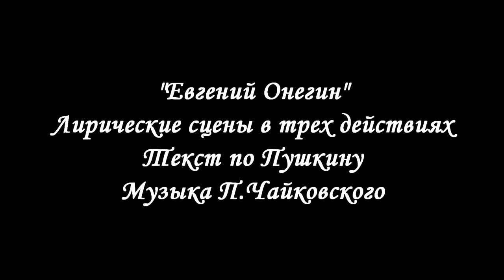Pletnev & RNO. Tchaikovsky - Eugene Onegin Act 1 (opera in concert performance). IV Festival RNO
This video was taken by one HD camera only.
September 13, 2012. RNO Grand Festival. Tchaikovsky Concert Hall, Moscow.
Pyotr Ilyich Tchaikovsky, Eugene Onegin (opera in concert performance) Act 1.

Larina, lady of the manor - Svetlana Sozdateleva;
Tatyana, her daughter - Dina Kuznetsova;
Olga, Tatyana's sister - Alina Shakirova;
Filippyevna, a nurse - Irina Udalova;
Lensky - Alexei Tatarintsev;
Yevgeny Onyegin - Igor Golovatenko;
Prince Gremin - Stanislav Shvets;
Zaretsky - Grigory Shkarupa;
Triquet, a Frenchman - Konstantin Pluzhnikov;
Russian National Orchestra, Moscow Chamber Choir;
Mikhail Pletnev - conductor.

13 сентября 2012 года. Четвертый Большой Фестиваль РНО в Концертном зале им. Чайковского.
Петр Ильич Чайковский, "Евгений Онегин". Опера в концертном исполнении.
Первое действие.
Солисты:
Татьяна - Дина Кузнецова (сопрано, США);
Ольга - Алина Шакирова (меццо-сопрано);
Ларина, помещица - Светлана Создателева (сопрано);
Филиппьевна, няня - Ирина Удалова (сопрано);
Евгений Онегин - Игорь Головатенко (баритон);
Ленский - Алексей Татаринцев (тенор);
Князь Гремин - Станислав Швец (бас);
Зарецкий - Григорий Шкарупа (бас);
Трике, француз - Константин Плужников (тенор);
Российский Национальный Оркестр;
Московский камерный хор п/у Владимира Минина;
Дирижёр - Михаил Плетнёв

Первое действие. Первая картина.
 Старый, густо разросшийся сад. Ларина и няня варят варенье. Из раскрытых окон барского дома доносятся девичьи голоса. Это поют дочери Лариной — Татьяна и Ольга. Их пенье рождает у матери воспоминания о давно минувших днях, об ушедших в прошлое годах, об увлечениях молодости. Вдали зазвенела песня. Она все ближе и ближе, ширится, растет. Крестьяне пришли поздравить барыню с урожаем. Протяжная песня сменяется быстрой пляской. Мечтательно-задумчивая Татьяна с книгой в руке рассеянно следит за танцующими Шаловливая хохотушка Ольга весело пляшет вместе с крестьянами.
Приезжает сосед Лариных по именью — Владимир Ленский, юный поэт, с пылкой нежностью влюбленный в подругу своих детских лет Ольгу. На этот раз он привез с собой приятеля Онегина, холодного, чопорного петербуржца. По смущенью Татьяны, по той робости, с какой она беседует с Онегиным, прозорливая старушка- няня замечает, что ее любимице приглянулся новый барин.

Вторая картина.
Спальня Татьяны. Девушка, взволнованная встречей с Онегиным, не может уснуть. Она просит няню рассказать о старине. Старушка вспоминает прожитое, но Татьяна не слушает. Ее думами безраздельно завладел Онегин. В искренних и безискусственных словах Татьяна изливает в письме к Евгению свои чувства.
Минула бессонная ночь. Пастушья свирель возвещает приход утра. Татьяна зовет няню и просит отправить письмо Онегину.

Третья картина.
Уединенный уголок сада. Вбегает Татьяна и в изнеможении опускается на скамью. С трепетным волнением ожидает она Евгения, его ответа на свое признанье.
Входит Онегин. Холодно и рассудочно звучит его отповедь: он не может ответить взаимностью на любовь Татьяны и покровительственно советует девушке учиться властвовать собой.